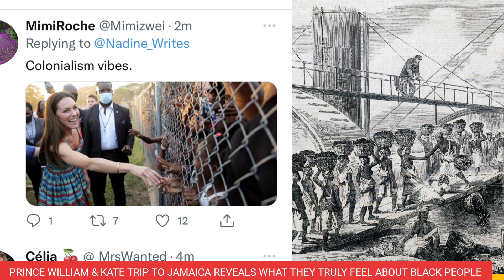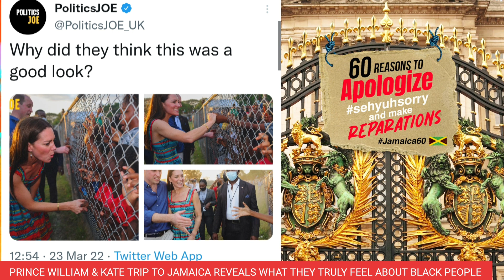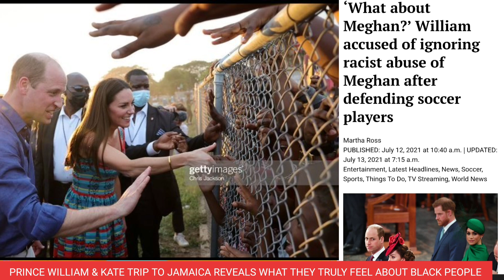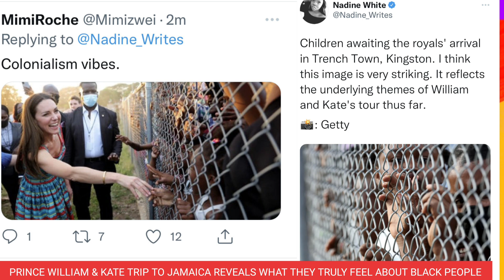PRINCE WILLIAM & KATE MIDDLETON JAMAICA TOUR SHOWS WHAT THEY TRULY FEEL ABOUT BLACK PEOPLE/SEE THIS👀